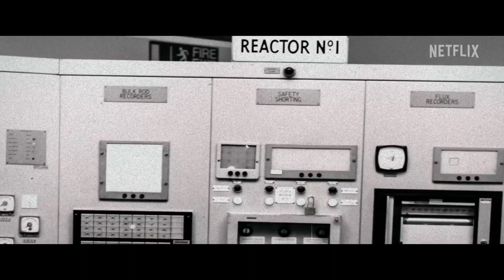Mission Majnu - Official Trailer | Sidharth Malhotra, Rashmika Mandanna | Official Teaser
Ek ansuni kahaani.
Ek anjaana jaanbaaz agent.
Ek maqsad – Bharat ki suraksha 🇮🇳
Jaaniye India ke iss Majnu ki kahaani, MISSION MAJNU mein.
Starring Sidharth Malhotra, Rashmika Mandanna, Sharib Hashmi and Parmeet Sethi.
Arriving on 20th January 2023, only on Netflix.

Directed By: Shantanu Bagchi
Produced By: Ronnie Screwvala, Amar Butala, Garima Mehta
Story: Parveez Shaikh, Aseem Arrora
Screenplay: Sumit Batheja, Parveez Shaikh, Aseem Arrora
Dialogues: Sumit Batheja
Associate Producer: Pashan Jal
Director Of Photography: Bijitesh De
Action Director: Dr Ravi Verma
Editor: Nitin Baid, Siddharth S Pande
Creative Producers (RSVP): Sonia Kanwar, Maharsh Shah, Sanaya Irani Zohrabi
Head Of Distribution (RSVP): Jeewan Joshi
Asst. Creative Producer (RSVP): Hasanain Hooda
Sound Designer: Subash Sahoo
Original Background Score: Ketan Sodha
Casting Director: Mukesh Chhabra (Csa)
Lyrics: Manoj Muntashir, Shabbir Ahmed, A M Turaz
Production Designer: Rita Ghosh
Costume Designer: Divvya Gambhir, Niddhi Gambhir
Executive Producer: Meraj Shaikh
Line Producer: Arif Sheikh
First Assistant Director: Balakrishnan Thevar